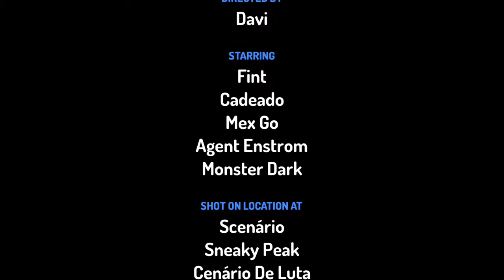mex go 3 o filme-davi